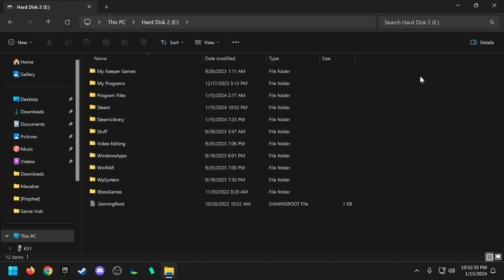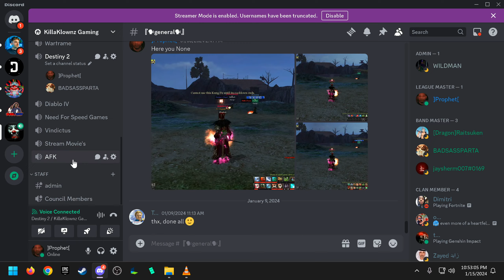Destiny 2-Gambit -Season of the Wish". it's been a months. Gambit with "AttackZombie250" KK Member!!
Season of the Wish is the 23rd and final Season of Destiny 2 as well as the fourth seasonal content of the Lightfall Annual Pass.

With their only means to reach the Witness is through a wish left by Savathûn, Queen Mara Sov and the Awoken conjures the spirit of Riven for their most dangerous bargain yet. Now as the remaining forces of the Witness converge upon the Dreaming City, Guardians must fulfill their deal to recover Riven’s missing clutch of uncorrupted eggs and ensure the survival of the Ahamkara race
Ty everyone and have a Blessed day!

Sorry about the sound AttacZombie205 was having mic issues.